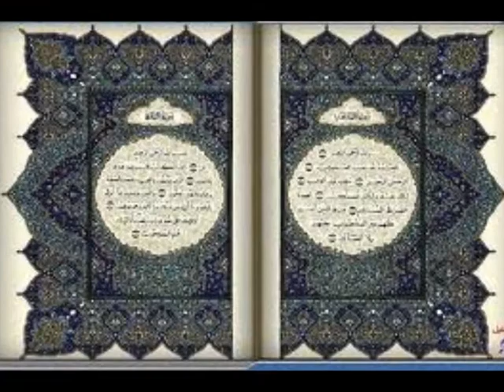تلاوة من سورة لقمان - الشيخ ثامر العامر لعام 1433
قراءة طيبة ومباركة لشيخنا حفظه الله تعالى . لمتابعة الشيخ على قناة العلمية وتويتر